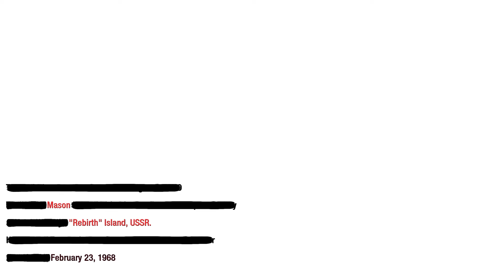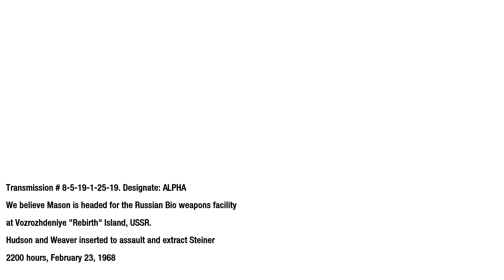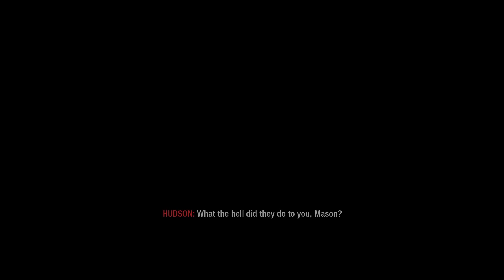Kematian Kravchenko dan Steiner - Call Of Duty Blackops Indonesia #11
Kali ini temen temen kita memainkan 2 level sekaligus ya karena nanggung banget ini udah seru temen temen dan disini kita telah membunuh Kravchenko dan Steiner juga. Simak videonya guys..

Outtro :
Title: At The Fair by The Green Orbs
Genre and Mood: Children's + Happy
❤️ Optional support (Thanks):
Please include the following in your video description (Copy & Paste):